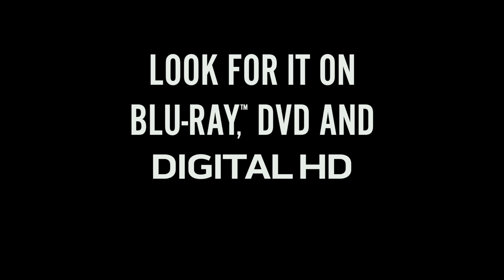Logan Blu-Ray Trailer #1 | Movieclips Extras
Logan Blu-Ray Trailer #1: Check out the new trailer starring  Hugh Jackman, Patrick Stewart, and Dafne Keen! Be the first to watch, comment, and share Blu-Ray Trailers, Behind-the-Scenes, deleted scenes, and bloopers dropping @MovieclipsExtras.

In the near future, a weary Logan cares for an ailing Professor X somewhere on the Mexican border. However, Logan's attempts to hide from the world and his legacy are upended when a young mutant arrives, pursued by dark forces.